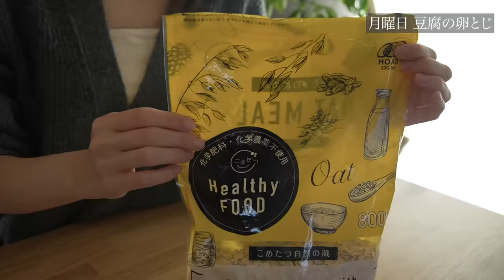【卵と豆腐で5分】ダイエット中の朝食レシピ1週間分 | タンパク質20g以上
▼目次
00:10 月曜日 豆腐の卵とじ
01:42 火曜日 かき玉と豆腐の中華スープ
02:37 水曜日 卵と豆腐の和風煮込み
03:52 木曜日 豆腐オムレツ
04:57 金曜日 卵と豆腐のチャーハン
▼ 今回使った材料や道具
小さなまな板：ダイソー ちょこっとまな板（ブラック）
シリコーン蓋：IKEA KLOCKREN クロックレン
おにぎりケース：ダイソー 簡単おにぎりパック
シリコーン調理スプーン：無印良品 シリコーン調理スプーン
計量スプーン(大)：無印良品 柄の長い計量スプーン・大
計量スプーン(小)：無印良品　柄の長い計量スプーン・小
軽量カップ：OXO アングルドメジャーカップ 中 500ml
▼ 今回紹介した材料一覧・レシピ

■買い物リスト(1人分)
卵 10個
豆腐 150gx5
あれば刻みねぎ、韓国のり、スライスチーズ、白いりごま

■月曜日 豆腐の卵とじ

卵 2個
豆腐 150g
あれば、刻みねぎ

▼調味料
顆粒和風だし..小さじ½
てんさい糖. 小さじ½

‹作り方›
①器に水50ml、顆粒和風だし小さじ½、しょうゆ小さじ1、みりん小さじ1、てんさい糖小さじ½を入れて軽く混ぜる
②豆腐をスプーンで1口サイズにすくい入れる
③卵2個を溶いて器に流し入れる
④混ぜずにレンジ600Wで3分加熱

■火曜日 かき玉と豆腐の中華スープ

‹材料›
卵 2個
豆腐 150g
あれば、韓国のり・白いりごま

▼調味料
胡椒. 少々

‹作り方›
①電気ケトルで水200ml沸かす
②器に豆腐はスプーンで1口サイズにすくい入れてレンジ600Wで1分半加熱
③別の器に卵2個、鶏ガラスープの素小さじ1、しょうゆ小さじ½入れて混ぜる
④豆腐の入った器に熱湯200mlを注ぎ、すぐに卵を流し入れて混ぜずにレンジ600Wで1分加熱
⑤胡椒少々、ごま油小さじ1をかけてお好みで韓国のりを乗せたら完成

■水曜日 卵と豆腐の和風煮込み

卵 2個
豆腐 150g
あれば、刻みねぎ

▼調味料
てんさい糖. 小さじ1

‹作り方›
①小さいフライパンに水100ml、顆粒和風だし小さじ½、しょうゆ小さじ2、みりん小さじ2、てんさい糖小さじ1を入れて中火で加熱
③沸騰したら卵2個割り入れる
④お好みで刻みねぎを乗せたら完成

■木曜日 豆腐オムレツ

卵 2個
豆腐 150g
あれば、スライスチーズ

▼調味料
塩胡椒. 少々
お好みでケチャップ

‹作り方›
①ボウルに卵2個、豆腐、塩胡椒少々を入れてよく混ぜ合わせる
②小さいフライパンに薄く油を引いて中火で加熱し、卵液を注ぐ
③チーズがある場合は卵液の上に乗せる
④オムレツになるように形を整えながら火を通したら完成

■金曜日 卵と豆腐のチャーハン

卵 2個
豆腐 150g
あれば、刻みねぎ

▼調味料
胡椒. 少々

‹作り方›
①キッチンペーパーで豆腐を包んでレンジ600Wで1分加熱
②卵2つを割って溶く
③フライパンにごま油を小さじ1を入れて中火で豆腐を加熱。軽く崩しながら表面を焼く
④卵を流し入れ、豆腐と卵を一緒に炒める
⑤鶏ガラスープの素小さじ½、オイスターソース小さじ½、しょうゆ小さじ½、胡椒少々を入れる
⑥刻みネギを追加してさっと炒めたら完成

書籍「ayahare式やせるつくりおき手帖 季節の味でらくちん夜ごはん」